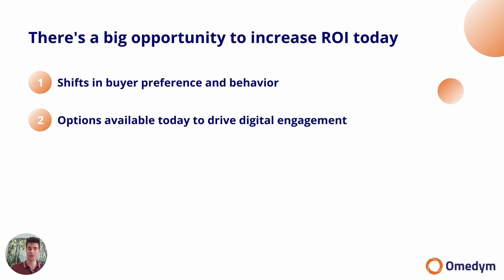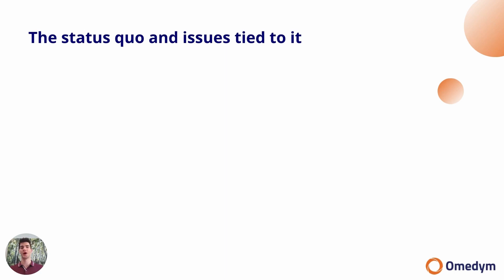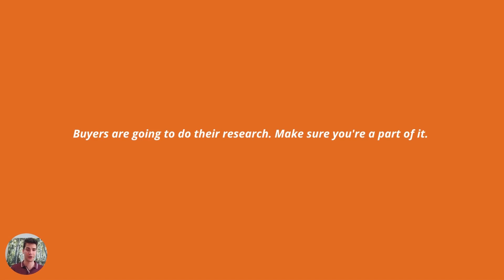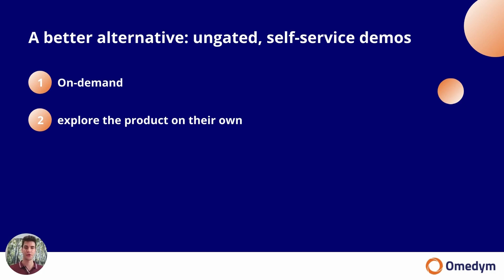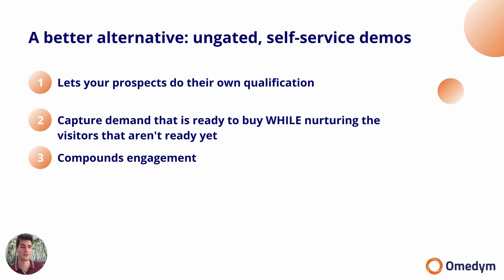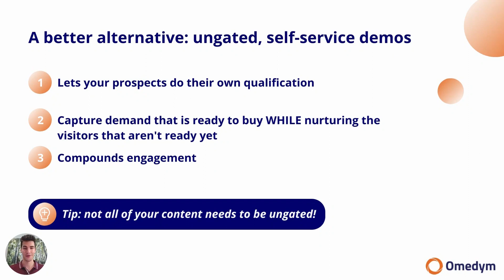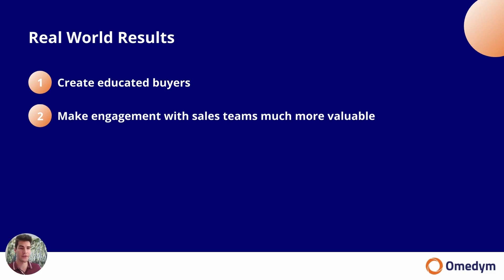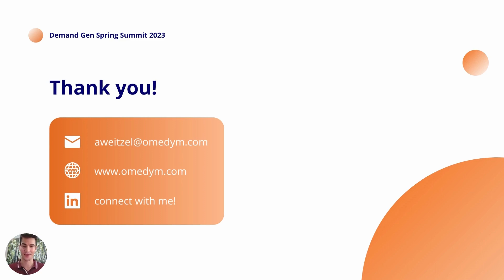How To Drive Conversions With Self-service Demos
Presentation by
Alex Weitzel | Marketing Manager | Omedym

Alex Weitzel presented at the Demand Gen Summit 2023, giving insights on how buyers are starting to make evidence-based decisions rather than trust-based decisions and they want to see your product before making a decision. Buyers today want a personal buying experience and letting them choose how they engage with your product is a great way to start them off, ungated self-service demos allow your buyer to qualify themselves without you having to use resources. The rest of your content does not need to be ungated but your customer is more likely to fill out a form when they have already started the self-education process.

Quote
“50 percent of website visitors returned to consume content at a later date. Like we said this goes back to nurturing your prospects. They know that this is an option to them at any time, so they are going to go back and learn and hopefully they will be continuing down their process of being ready to talk sales.”